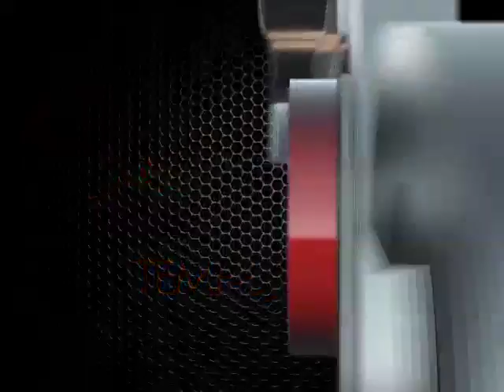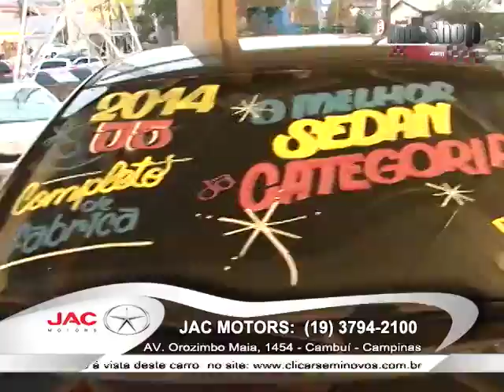Carros Novos e Seminovos - Portal Auto Shop - PGM 57 NET - Jac Motors